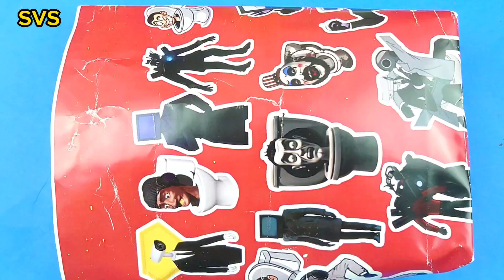Tv man skibidi toilet dop yes yes action figure rule 34 | diy unboxing skibidi vs speakerman